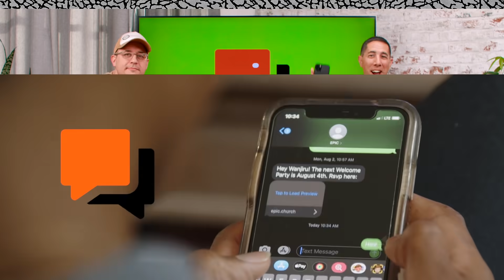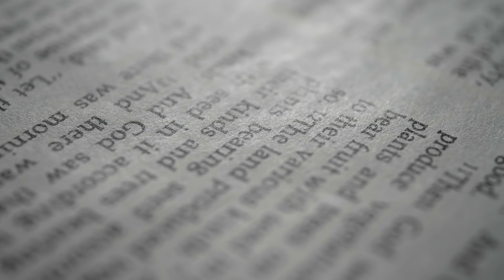A Mule and a Runner: Mary and Martha | Episode 4 - Kicks and Conversations | Epic Church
Life is full of distractions, worries and anxieties.

In this story, Jesus tells us how to escape anxiety and find the deepest kind of peace.

📝  EPISODE NOTES:
•     The story at the home of Mary and Martha (Luke 10, v.38-42)
•     “Martha was distracted…” | Luke 10, v.40
•     “...you are worried and upset about many things, but few things are needed—or indeed only one.” | Luke 10, v.41-42
•     The average American spends 11 hours and 54 minutes each day connected to some form of media.
•     “Be still and know that I am God.” | Psalm 46, v.10
•     Old saying: “If the devil can’t make you bad, he’ll make you busy.”
•     We only have so many hours in a day, and our minds and hearts and souls only have so much bandwidth.
•     If you can’t preserve your ability to regularly be still and truly know God, nothing else matters.
•     We all struggle with being distracted and worried and upset because we’re human.
•     We need to be intentional with our habits and patterns to make space for the one thing that’s needed.
•     If you take inventory of what dominates your time and thoughts, what would it reveal?

⌚TIMESTAMPS:
00:00 | HOST INTRO
00:36 | HOST WELCOME
04:23 | KAREEM’S STORY
07:23 | HOST MIDDLE
09:18 | MESSAGE: A MULE AND A RUNNER: MARY AND MARTHA
34:50 | EPIC MSC: WAIT ON YOU
40:05 | HOST CLOSE
41:53 | WELCOME FROM PASTOR KENT

•   🙏  Text “HERE” to Check-In and for Prayer (live or on-demand)
•   💚  Text “GIVE”  to partner financially to reach Every Person in the City
•   🤪  Text “KIDS” for more info about Epic Kids
•   😊  Text “GROUPS” for more info about Groups
•   🤝  Text “SERVE”  for more info about Serve Teams & Community Outreach